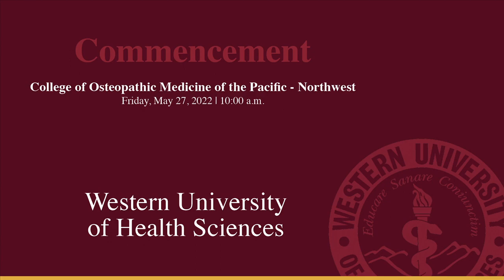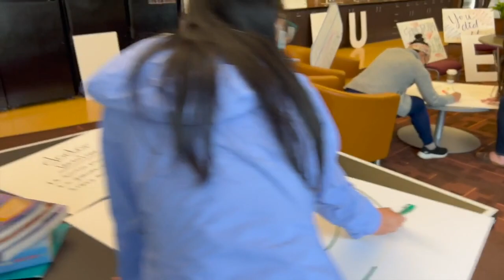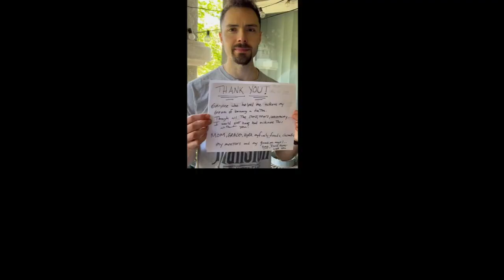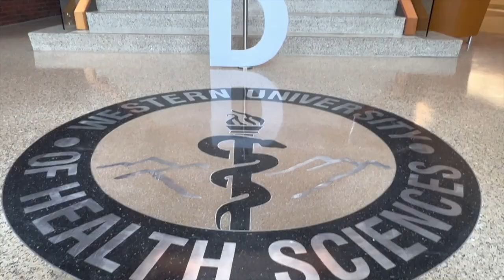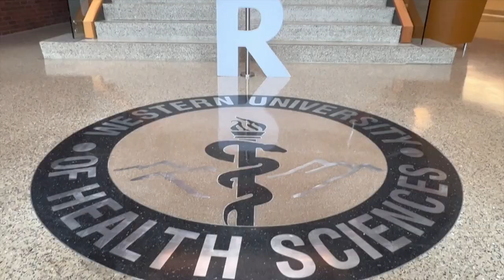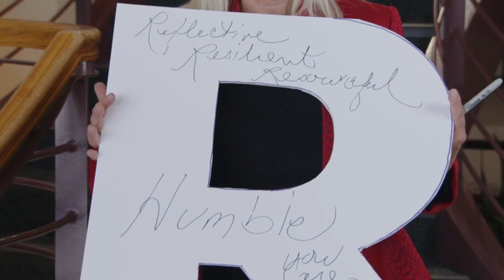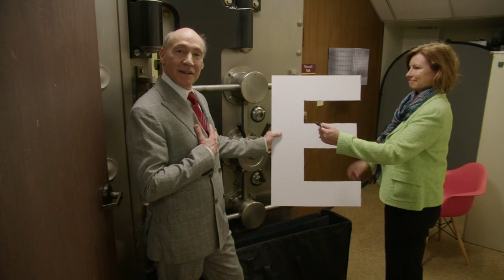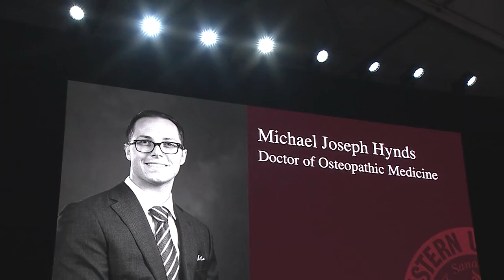WesternU College of Osteopathic Medicine of the Pacific-Northwest: Commencement (2022)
College of Osteopathic Medicine of the Pacific-Northwest Commencement May 27, 2022.

The Mission of COMP-Northwest: is to prepare students to become technically competent, culturally sensitive, professional and compassionate physicians who are prepared for graduate medical education, who are lifelong learners, and who will serve society by providing comprehensive, patient centered healthcare with the distinctive osteopathic philosophy. This is accomplished through excellence in curriculum, translational research, service, osteopathic clinical practice and the enhancement of osteopathic graduate medical education.

Learn more about WesternU College of Osteopathic Medicine of the Pacific-Northwest